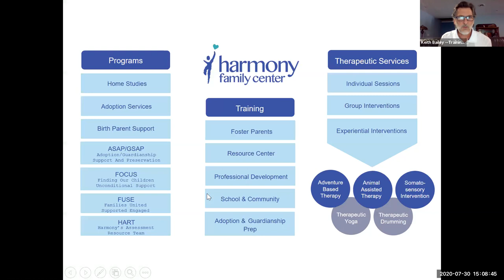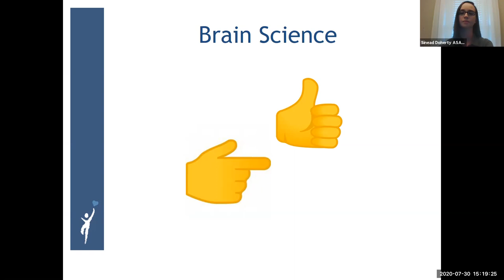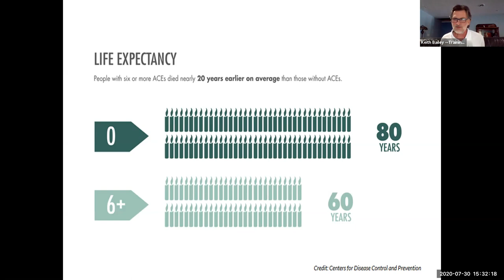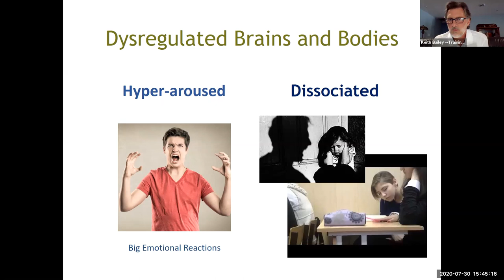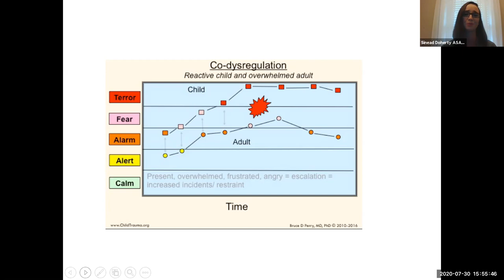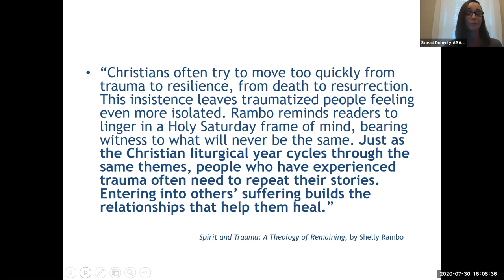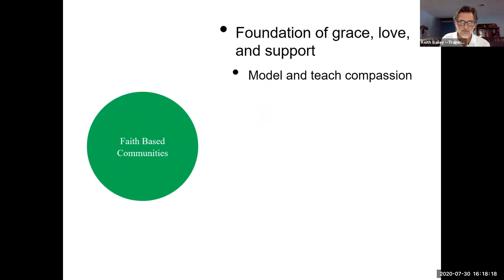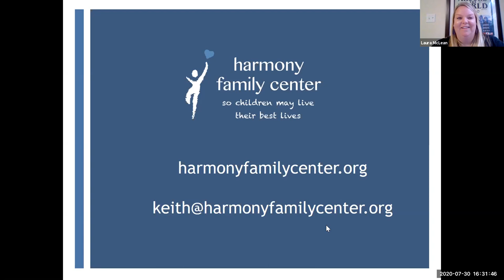Introduction to Adverse Childhood Experiences Being a Trauma Responsive Faith Community